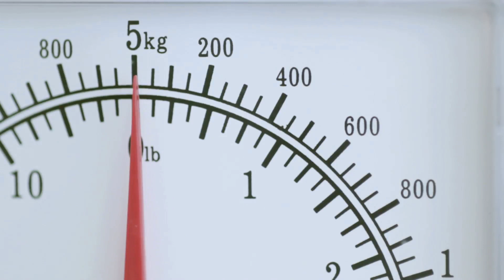Titanoboa: The Giant Snake That Ruled Prehistoric Amazon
Dive into the fascinating world of Titanoboa, the largest snake in history that once slithered through the lush, prehistoric Amazon! In this cinematic journey, we explore stunning visuals of ancient rainforests and the thrilling discovery of Titanoboa's fossils. Witness its reign as the ultimate predator, measuring up to 42 feet long and weighing over a ton, hunting massive prey in a climate perfect for giants. Learn about the environmental shifts that led to its extinction, all while experiencing immersive storytelling and engaging narration.

Don't miss this chance to marvel at nature's wonders!

OUTLINE:

00:00:00 A Journey Back in Time
00:00:35 A Closer Look
00:01:34 Key Facts About Titanoboa
00:02:28 Discovery in the Depths
00:03:30 Titanoboa's Habitat
00:04:56 The Titanoboa's Diet
00:06:19 The Titanoboa's Behavior
00:07:45 Paleoclimatic Importance